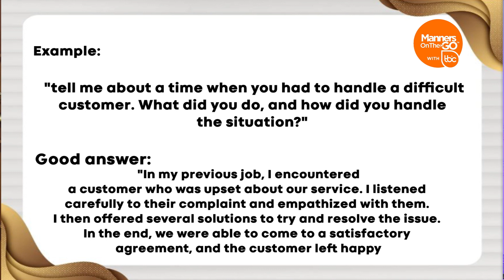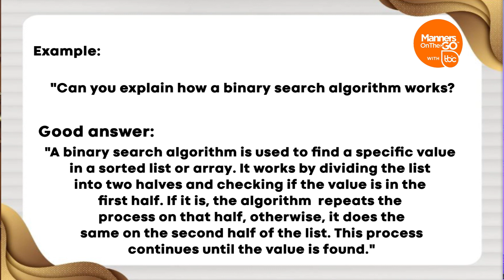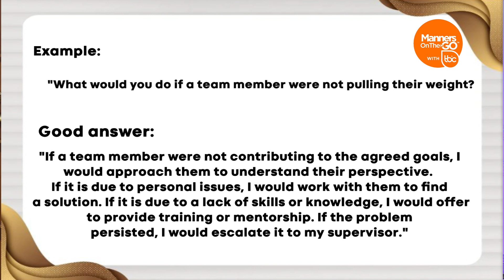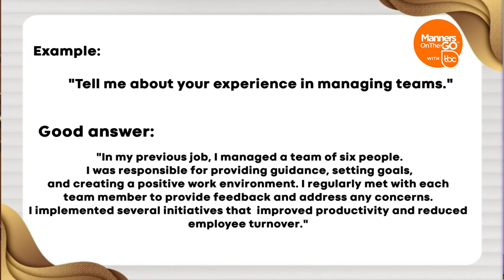Interview Question Categories Every Job Seeker Should Understand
We all know that interviews are an important part of the recruitment process. They are used to assess the suitability of candidates for different positions within an organization. During an interview, the interviewer or HR will ask a series of questions designed to gauge the candidate's knowledge, skills, and experience.

Today, we discuss the types of interview questions you should know about.